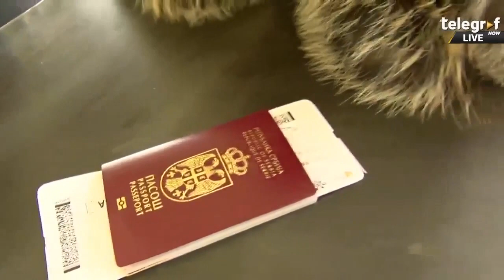Milica Pavlovic - Intervju za Telegraf - (10.02.2017.)